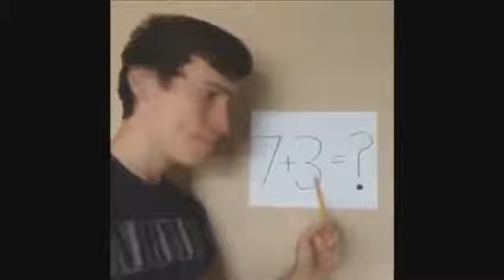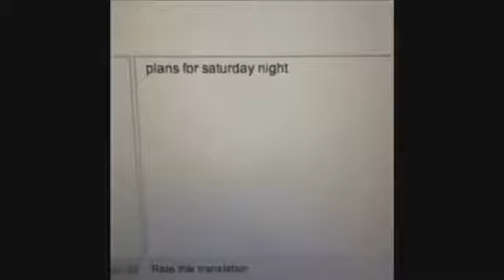komik videolar derlemesi 2013 -2014